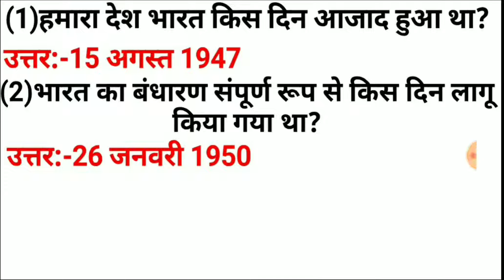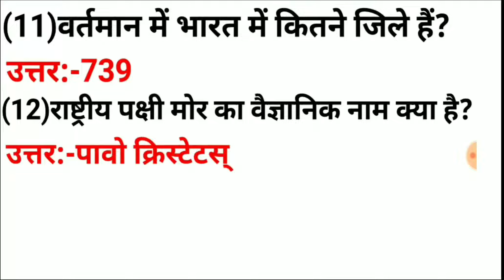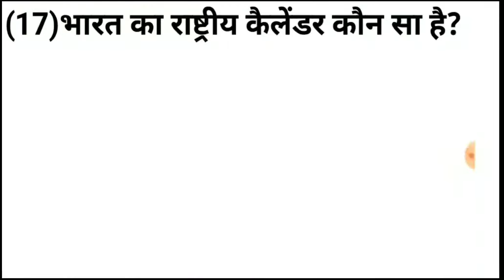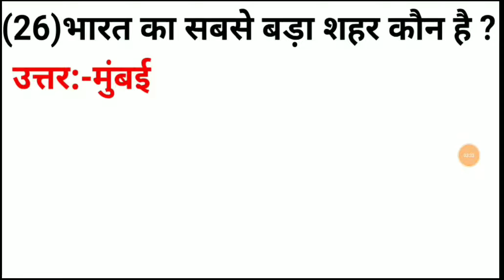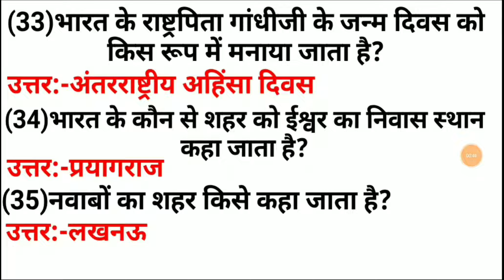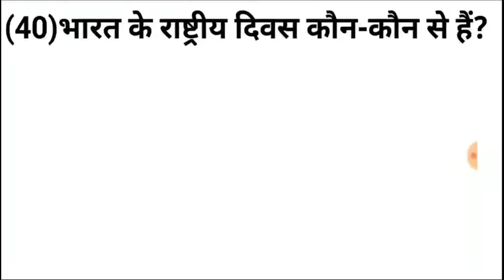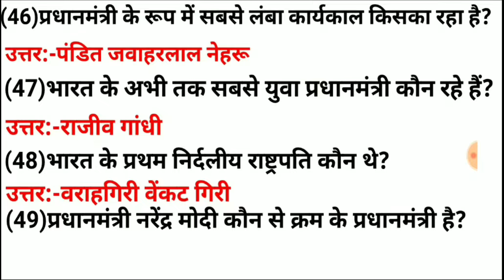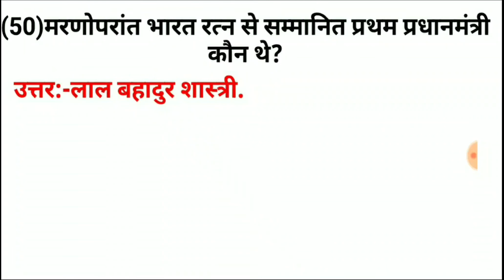से संबंधित सामान्य ज्ञान।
भारत से संबंधित सामान्य ज्ञान

भारत के प्रधानमंत्री

वंदे मातरम

जना गण मना